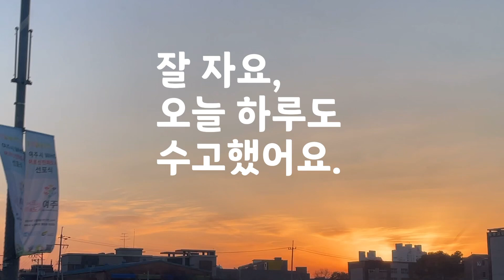해피쑤기와 여주시 산북면으로 출장가요~ 자연이 주는 선물 같이 받아요 💝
경기도 여주시 산북면으로 출장가는길 자연이 주는 선물에 감사하며 함께 드라이브하며 라디오도 함께 들어요 ^^